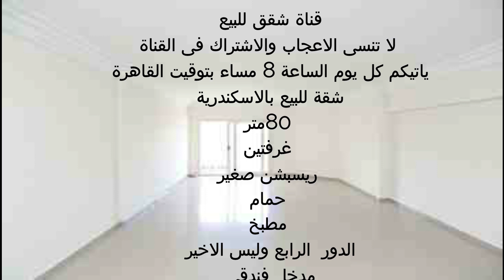250 ألف شقة للبيع بالاسكندرية 80 متر غرفتين وريسبشن الدور الرابع للتواصل 01501400456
اعلانات شقق للبيع
شقق